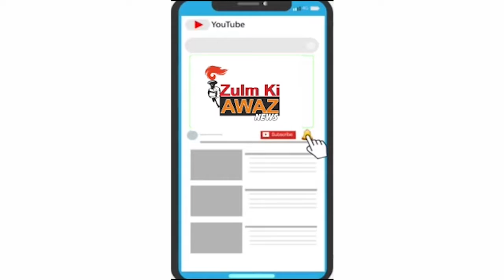News-તાંદળજા વિસ્તાર માં ઠેર ઠેર ગંદકી , ગટર ઉભરાવા અને ગંદા પાણી ના પ્રશ્ને ઉગ્ર રજુઆત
છેલ્લા 2 મહિના કરતા વધારે સમય થી તાંદળજા વિસ્તાર માં ઠેર ઠેર ગંદકી , ગટર ઉભરાવા અને ગંદા પાણી ના પ્રશ્ને ઉગ્ર રજુઆત કરવામાં આવી જેમાં મુખ્ય સમસ્યા
કરિશ્મા પાર્ક,ગુલીસ્તન બંગલૉ, તહુરા પાર્ક, મદીના પાર્ક, નૂરજહાં પાર્ક, કિસ્મત ચોકડી, રોશન નગર, તાંદળજા ગામ, સરફરાઝ પાર્ક  માં ગંદા પાણી અને ગટર ઉભરાતી હતી જેથી આગામી 2 દિવસ માં પ્રશ્નો નું સમાધાન નહિ થાય તો ઉગ્ર આંદોલન કરવા માં આવશે